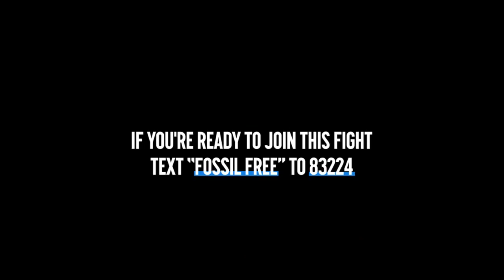Fossil Free Fast Highlight Reel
On January 31 -- the day after Trump's first State of the Union -- Bernie Sanders and inspiring climate justice movement leaders came together to lay out the ClimateResistance plan to win in 2018. Watch the highlights here.